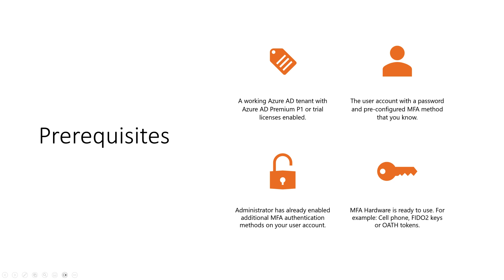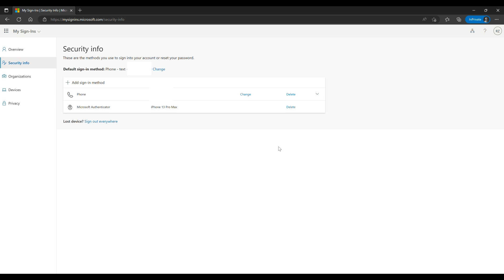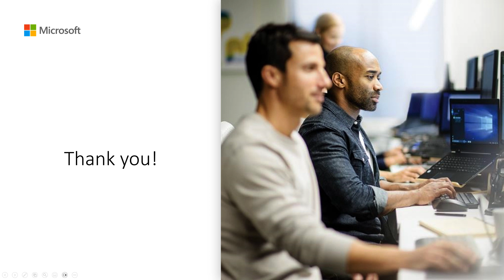How to change Azure AD multi-factor authentication (MFA) from a user perspective | Microsoft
In this video tutorial from Microsoft, you will receive an overview on how an end user can change the MFA (multi-factor authentication) methods.